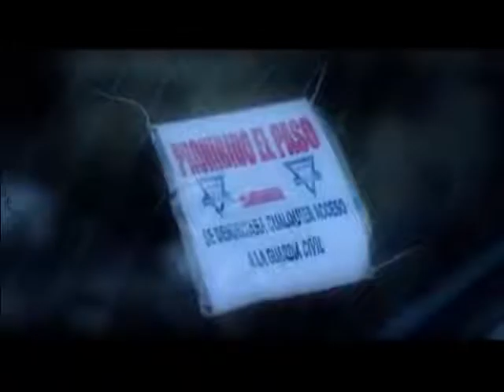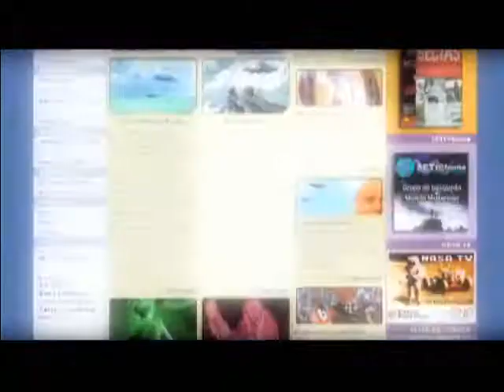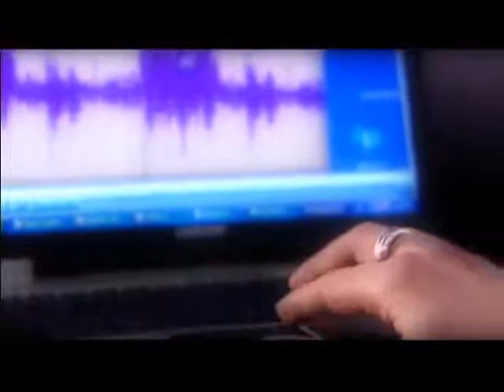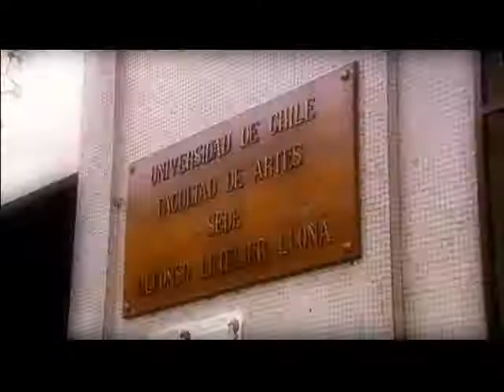Fantasmas - Eles existem????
video que mostra caça a fantasmas.